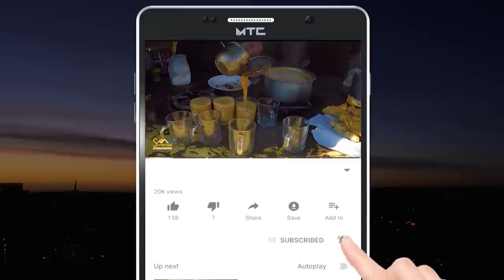Figs of Kandahar | Dried Fruit Afghanistan | د کندهار انځر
In this show, Sabawoon Momand went to one of the largest dry fruit markets in Kandahar province, Afghanistan
Here you will see the production and prices of dried figs

په دې خپرونه کې سباوون مومند د افغانستان کندهار ولایت یو د وچې میوې ستر مارکیټ ته تللی دی
دلته به تاسو د وچو انځرو تولید او بییې وګورئ

سباوون مومند در این نمایش به یکی از بزرگترین بازارهای میوه خشک در ولایت قندهار افغانستان رفته است
در اینجا تولید و قیمت انجیر خشک را مشاهده خواهید کرد